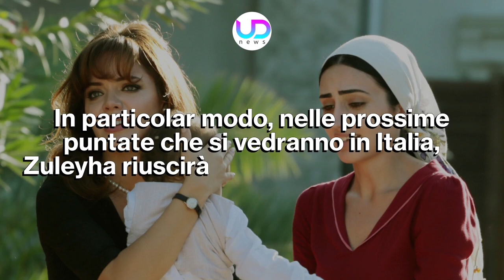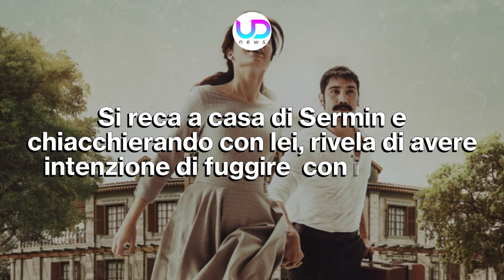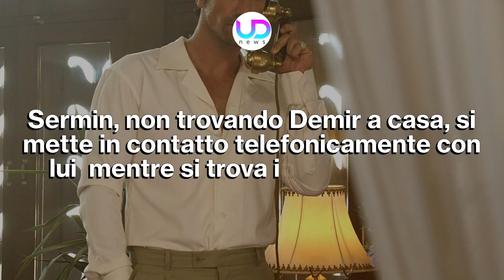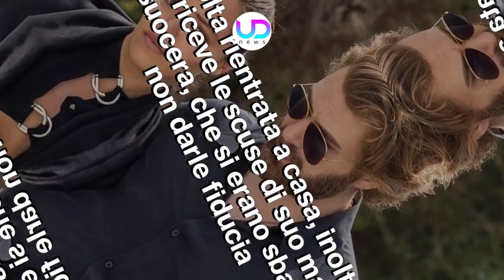Anticipazioni Terra Amara, Puntate Turche: Zuleyha Incastra Demir e Hunkar!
Anticipazioni Terra Amara, puntate turche: Zuleyha adotta una strategia con Sermin dopo essersi avvicinata a lei, e riesce a far finire in trappola anche suo marito Demir e sua suocera Hunkar...

Terra Amara è stata sospesa temporaneamente e dovrebbe tornare presto sui palinsesti Mediaset. Intanto in Turchia la soap ha già chiuso i battenti e per questo motivo se ne conoscono già quasi tutti gli sviluppi. In particolar modo, nelle prossime puntate che si vedranno in Italia, Zuleyha riuscirà ad escogitare un piano che coinvolgerà anche Sermin. In questo modo la ragazza incastrerà la cugina ma anche suo marito e sua suocera.